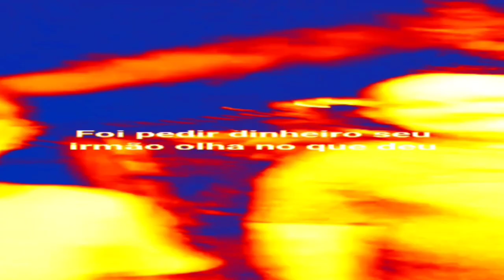O MARCELO ME EMPRESTA 100 REAIS (VERSÃO ORIGINAL) - ESTOURADO